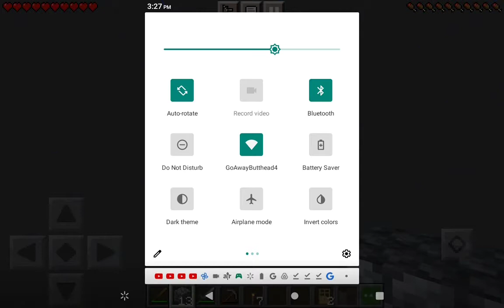I'm the fastest builder ever